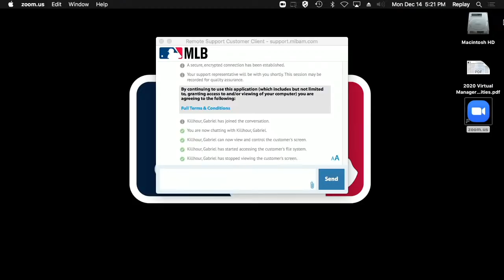Jared Porter Addresses the Media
New Mets GM Jared Porter speaks to the media live in his first availability with the team.

Category
Sports